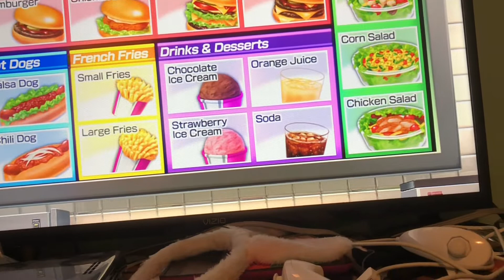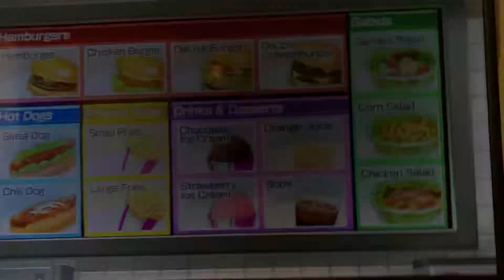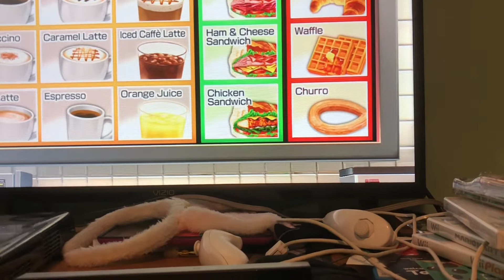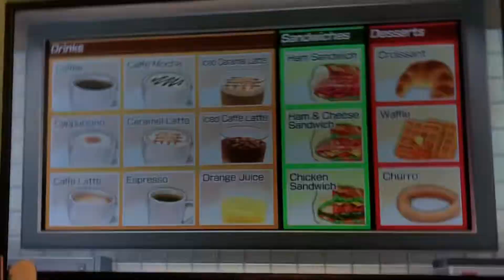Feed Mii With My Wii U Miis Part 4